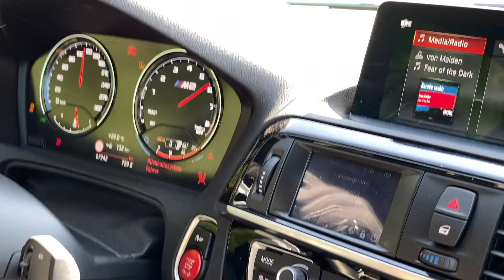BMW M2 - BMW M135i - Sascha und Torben - BILSTER BERG Cars and Faces - 03.2021 - Bergmenschen on air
Bergmenschen – da denkt man doch unweigerlich an eine erfolgreiche Sendereihe des Bayerischen Rundfunks! Doch weit gefehlt: Denn die beiden Enthusiasten der Marke BMW, um die es hier geht, sind waschechte Ostwestfalen. Sascha und Torben heißen sie, und nicht nur sie könnten Brüder sein. Auch ihre pistentauglich gemachten BMW treten wie in einem professionellen Zweiwagen-Team im Rundstrecken-Rennsport auf. Die Freunde bewegen ihren Einser und den farblich dazu passenden Zweier stets hart am Limit, bei Regen und bei Sonnenschein gleichermaßen: ein Fest für Augen und Ohren. Immer vorausgesetzt, dass sie auch Reifen an ihrem äußersten Traktionslimit gerne einmal zuhören möchten. Bei der dritten diesjährigen Folge von BILSTER BERG Cars 'n' Faces geben Sascha Moczek und Torben Fischer nicht nur eine Kostprobe ihres enthusiastischen Fahrkönnens. In der späteren, mehr als einstündigen Vollversion erzählen sie im Interview mit Carsten Krome über ihre Leidenschaft, die sich am BILSTER BERG entfaltet. Freuen Sie sich jetzt auf einen zweiminütigen Vorgeschmack auf das, was Sie schon in der kommenden Woche erwarten wird – nur bei BILSTER BERG Cars 'n' Faces, Sequenz 03.2021.